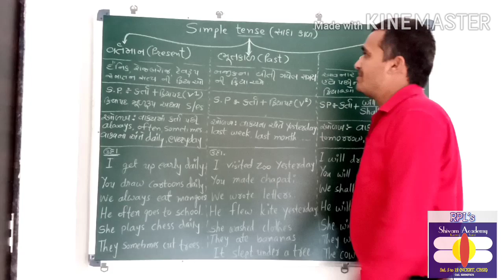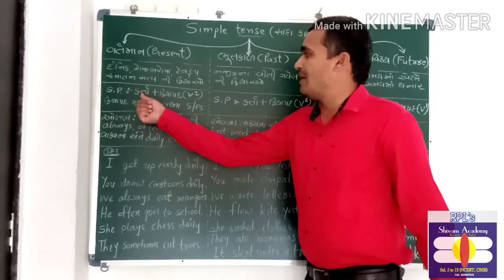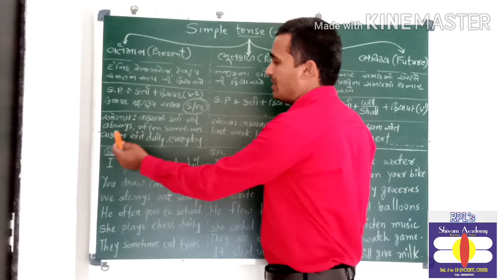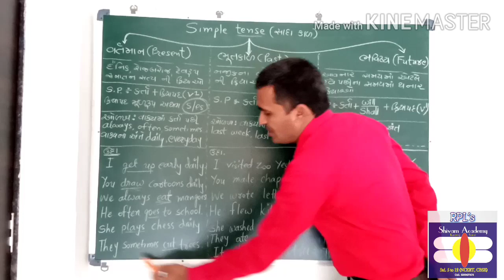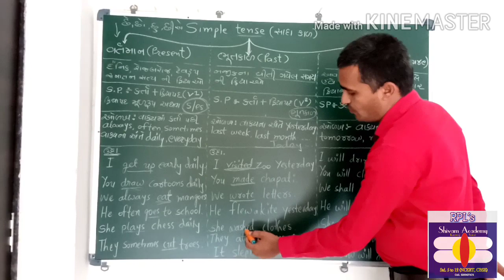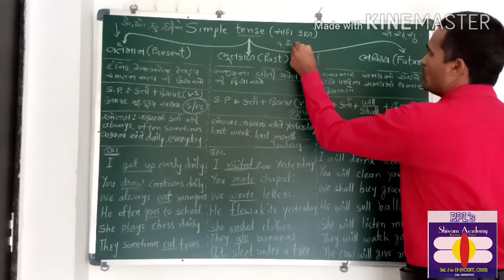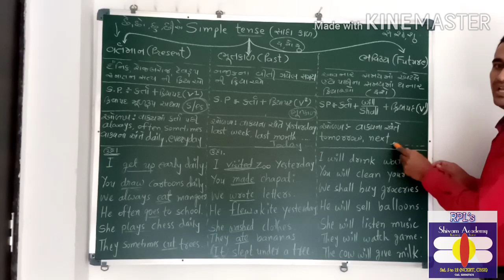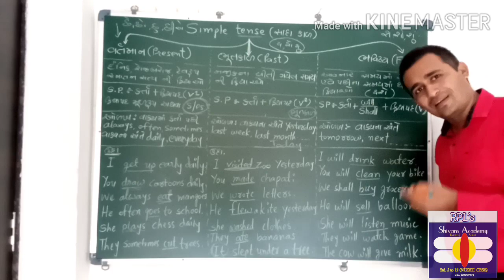Three simple tense basic explanation. પ્રથમ ત્રણેય સાદા કાળ ની સચોટ સમજૂતી. || std. 6 to 12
સાદો વર્તમાન, સાદો ભૂતકાળ, સાદો ભવિષ્યકાળ, આ ત્રણેય કાળની પરિચય, વાક્યરચના, ઓળખ અને ઉદાહરણ સહિત સમજૂતી આપી છે.